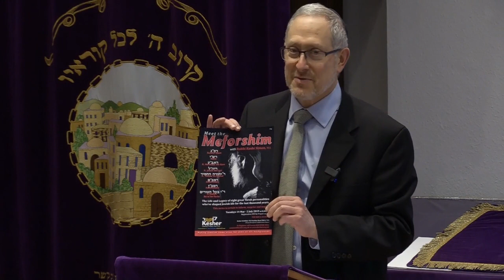MEET THE MEFORSHIM: RABBI AVRAHAM IBN EZRA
2019 Meet the Meforshim Series with Rabbi Rashi Simon - The Life and Legacy of eight great Torah personalities who have shaped Jewish Life for the last thousand years